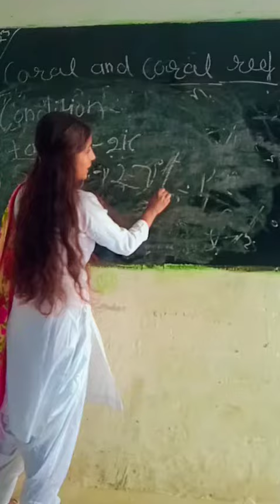ugc net geography study(1)